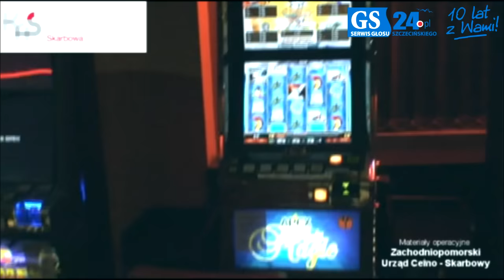Rozbili nielegalne kasyno w centrum Szczecina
12 automatów do gier oraz ruletkę wykryli funkcjonariusze Zachodniopomorskiego Urzędu Celno-Skarbowego w Szczecinie w lokalu, w którym prowadzony był nielegalny salon gier hazardowych.